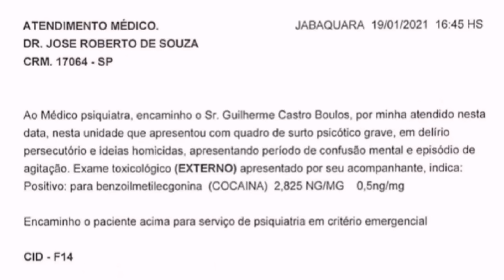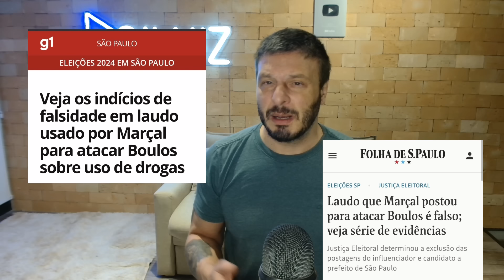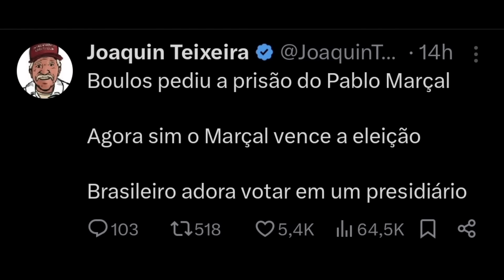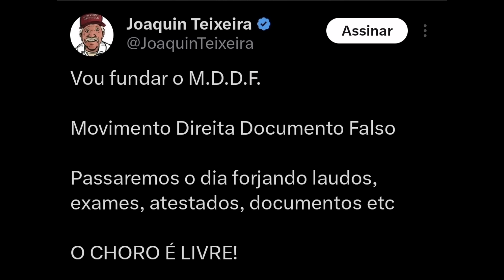VERDADEIRO OU FALSO? Marçal publica laudo sobre farinha de Boulos e os memes fogem do controle!